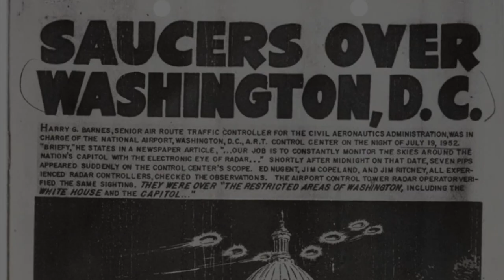Somewhere in the Skies | The 1952 UFO Invasion: Then and Now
On episode 233 of SOMEWHERE IN THE SKIES, we are revisiting one of the most interesting and prolific years in UFO history: 1952. UFOs were being sighted all over the United States, with a concerning wave occurring above Washington D.C, specifically over the nation's Capitol building. Jets were scrambled to try to identify these luminous objects to no avail. Meanwhile, strange saucers and discs were being reported on the other side of the country in California in great numbers. But one of the most underreported events happened to Captain John Harter and his B-29 Bomber crew off the Gulf of Mexico in December of that year. Captured on radar and visually, he and several other pilots and officers would report a swarm of UFOs surrounding their aircraft, with some sort of massive mothership seemingly watching from above. This incident, and several others of 1952 and 1953, would be documented and investigated by Project Blue Book, and also by independent researcher and former Marine Corps Naval Aviator, Major Donald Keyhoe. We explore these dramatic close encounters and near misses that military aircraft had with these strange objects, how the U.S Government handled the situation, and how it all may be changing as we head in to a new decade of military and governmental acknowledgement and disclosures of UFOs, somewhere in our skies.

This episode was co-written and co-researched by Marcus Lowth. It was inspired by his article, The Mothership-Rendezvous Over The Gulf Of Mexico – The B-29 UFO Incident.

Buy the official Somewhere in the Skies coffee!